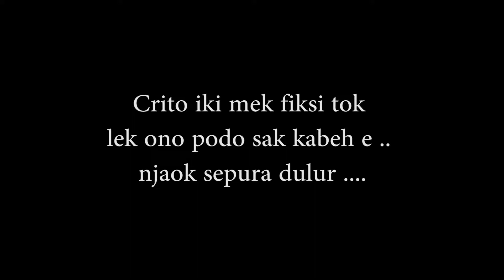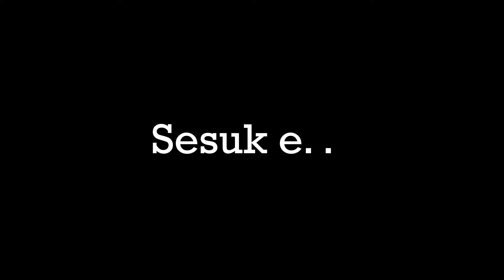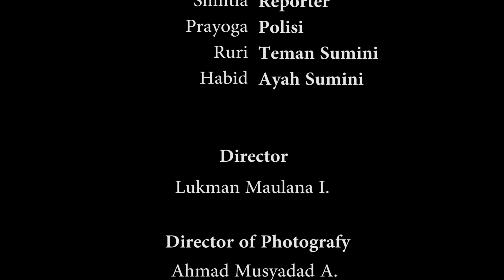Sumini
Film pendek
XII MIPA 4 Angkatan 2015/2016 SMA Laboratorium UM Malang